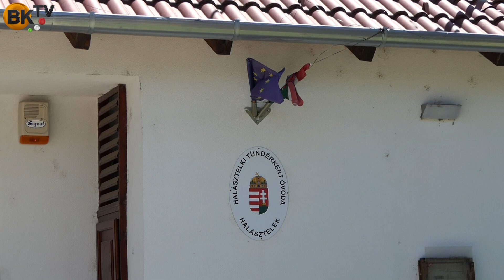Szabó Tibor, a polgármester válaszol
Útfelújításokról, csapadékvíz elvezetésről és egyéb fejlesztésekről beszélt a település első embere.